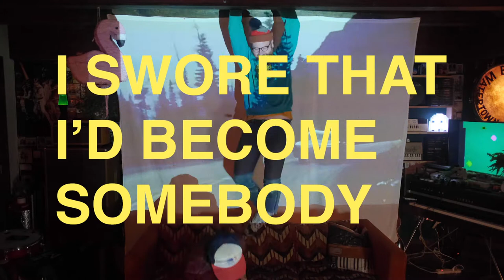Enjoyer - West Coast Baby - Official Lyric Video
Buy your friends drinks.